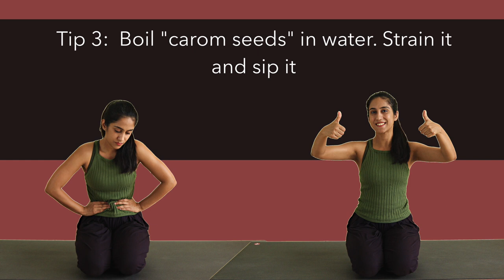Yoga During Periods | Periods pain relief | Yoga during Menstruation Cramps | Yogbela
Yoga For Menstrual Cramp Relief | Periods pain relief | Yogbela

00:55 - Yoga Flow for menstrual pain relief
33:35 - 5 Tips for instant pain relief

In this video I've covered a yoga sequence, which has helped me during last few years in my menstruation days. Along with that 5 quick tips that give instant pain relief.

At Yogbela, you'll find a new tutorial every Wednesday. The tutorials will be be designed for beginners to advanced level yoga practitioners.
The purpose of coming online is, this way I can spread my knowledge across the globe and people around the world can be benefitted through it.

Kindly consult your physician and follow all safety instructions. If you are unsure about any practice we recommend you to do it under a professional yoga instructor or physician. If done incorrectly, these practices may cause injury.